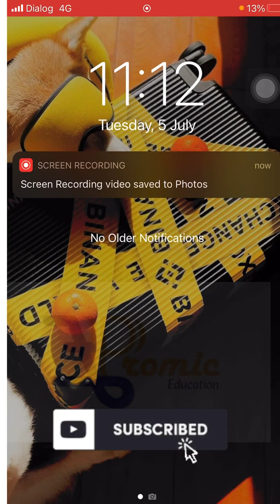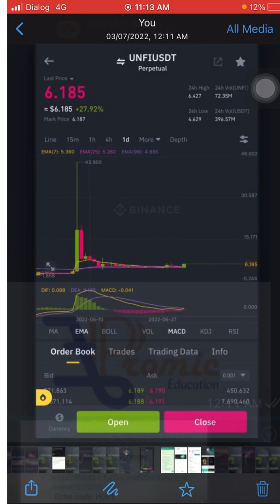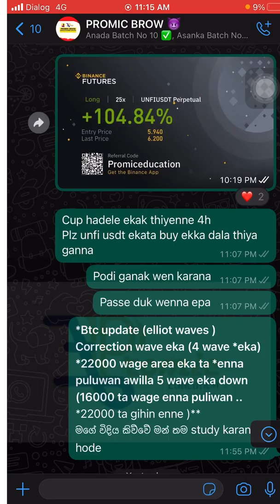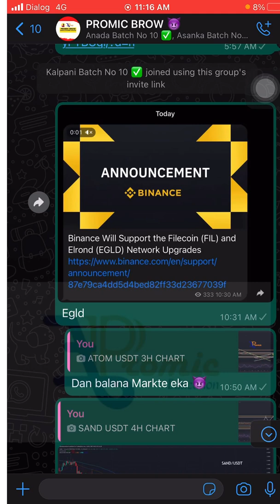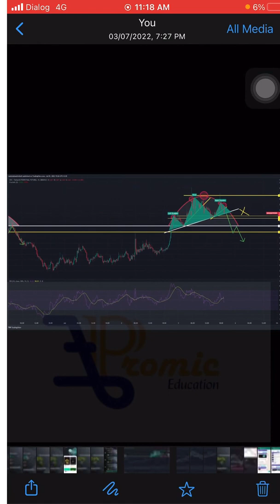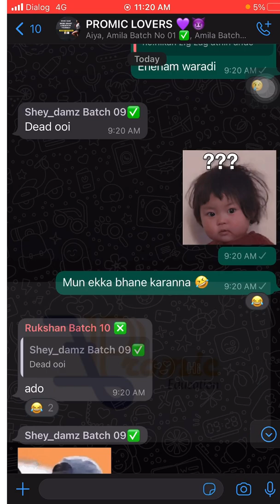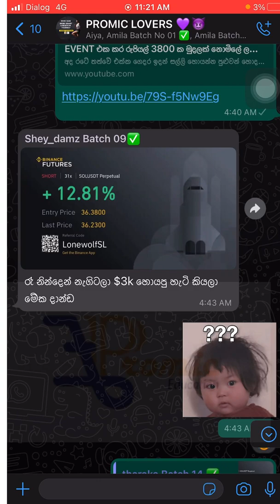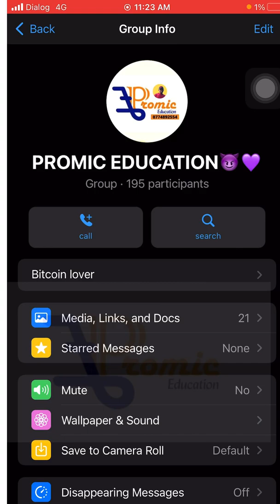LOST නැතුව TRADE කරන්න නම් හරියට MARKET එක ANALYSIS කරන්න ඕනි .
හරි ඉසෙල්ලා market එක හරියට තේරුම් ගන්න ඕනි ඊට පස්සේ තාම market එක analize කරන්න ඕනි . නිකන් ඉරී ගැව්වා කියලා market එක යන පැත්ත කියන්න බැහැ . එකට හොදට පුරුද්ද තියෙන්න ඕනි .. අපේන් ඔයාලව paper trading වලට යොමු කරලා කෙටි කාලයක් ඇතුලට එහෙනම් දින සියක් ඇතුලත ලක්ෂ 7 ක් හොයන්න පුළුවන් කියන්නේ නිකන් නෙමෙයි .. ඔය මහන්සි වෙනවා නම් මේක සුළු දෙයක් කියලා තාම මන් දකින්නේ ..
මේක හරියට ඉගෙන ගන්න ඉස්සෙල්ලා අපි ගාවට ඇවිල්ලා 🤟🏻🙏💵

🟣 COURSE CONTENT -
       (PART 01 )
🌵 INTRODUCE CRYPTOCURRENCY/BINANCE      APP /WITHDRAWAL AND DEPOSITS
🌵SPOT TRADING
🌵FUTURE TRADING
🌵CHART ANALYSIS
🌵CANDELESTICK & PATTERNS
🌵INDICATORS

 🟣 (PART 02)
🌵DCA / AUTO INVESTMENT PLANS
🌵QUIZ EVENTS / CRYPTO BOX
🌵BINANCE EARN / LIQUIDITY FAMING /        EARN /SAVING/ STAKING /DUAL INVESTMENT

 🟣(PART 03 )

🌵 AIRDROPS / TRUST WALLET / TWITTER
🌵SAFE PAL SOFTWARE WALLET / HARDWARE WALLERT / SAFE PAL QUIZ EVENTS / IDO / WHO EVENTS

 🟣( PART 04 )
🌵FIAT INCOME MANAGEMENT

🟣🟣EXTRA BONUS LESSONS }

🌵CRYPTO SECURITY PLANS
🌵WHITE PAPER & RESERCH
🌵DEVELOPMENT AND SUPPORT
🌵TOKENOMICS & DISTRIBUTION
🌵PLATFORM TYPING
🌵FINANCIAL SIDE
🌵HISTORY DATA
🌵VOLUME
🌵TECHNICAL
🌵SOCIAL MEDIA BACKGROUND

🟣🟣🟣PROMIC SERVICES

🌵SIGNALS AND MARKET UPDATES
🌵USDT BUY AND SELL
🌵24H SERVICE
🌵INDIVIDUAL SUPPORT
🌵UNLIMITED REVISION
🌵ODER SAFE PAL WALLETS
🌵PDF AND CLEAR NOTES